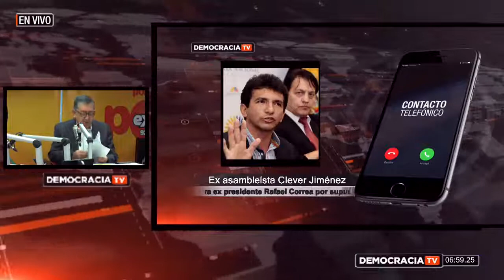DemocraciaTV:Cléver Jiménez presenta demanda contra ex presidente Rafael Correa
Con nuestro panelista:
Cléver Jiménez (vía telefónica)